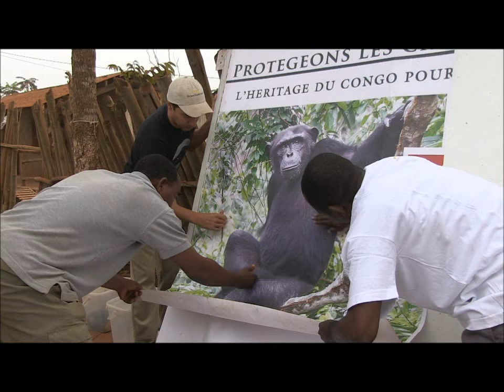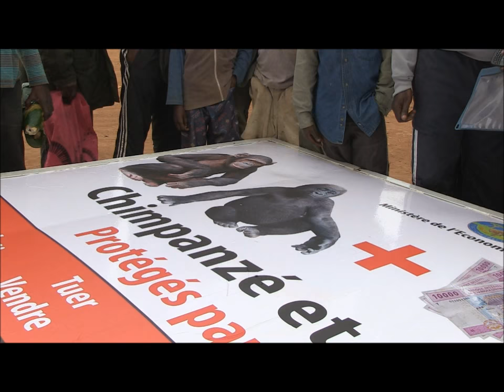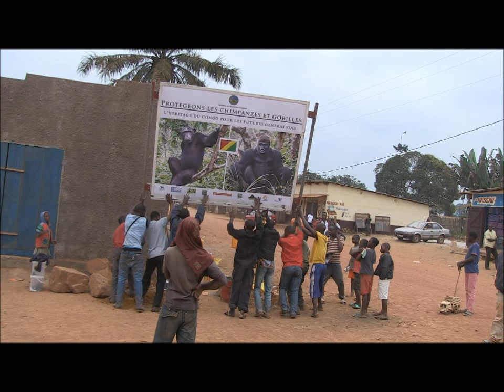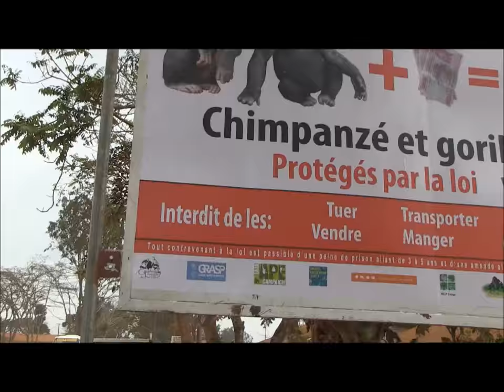EAZA Ape Fund: Great Ape Conservation Education and Public Awareness Campaign in Congo Republic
In Congo Republic, the Jane Goodall Institute placed billboards all over the country to raise awareness about the threats for chimpanzees and gorillas as part of a project that also included training workshops for Primary School teachers.  This is one of the 26  projects that was supported by the EAZA Ape Fund. The impact of the project was evaluated by means of surveys.